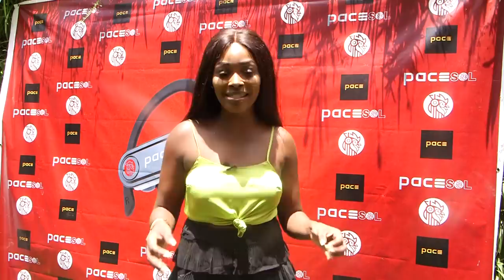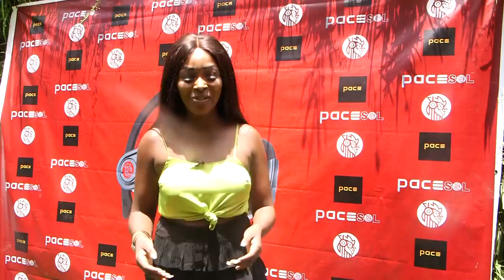Why I Think Natalie Tewa's Comment Was Wrong - Bien(Sauti Sol)